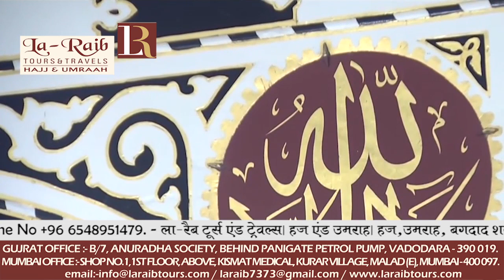14th Ramadan 1439 Madeenah Dhuhr Adhaan & Salaah